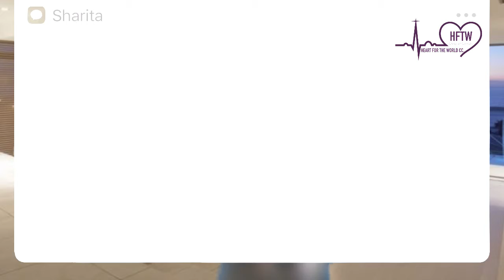Seven mins at 7am of Encouraging Word: Happy People Pursue Jesus